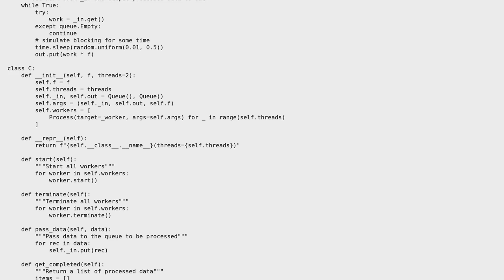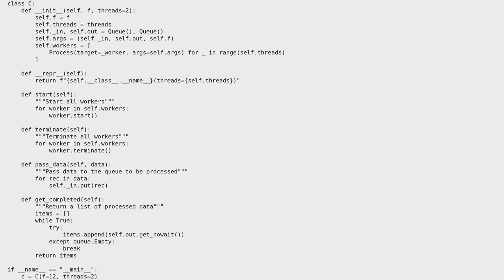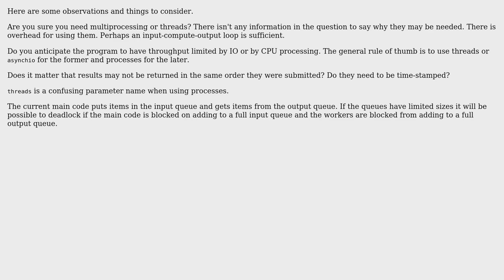Code Review: Class with multiple workers (2 Solutions!!)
Code Review: Class with multiple workers

With thanks & praise to God, and with thanks to the many people who have made this project possible! | Content (except music & images) licensed under CC BY-SA | Music | Images & others | With thanks to user RootTwo user G. Sliepen user Alex and the Stack Exchange Network Trademarks are property of their respective owners. You are responsible for your own actions.